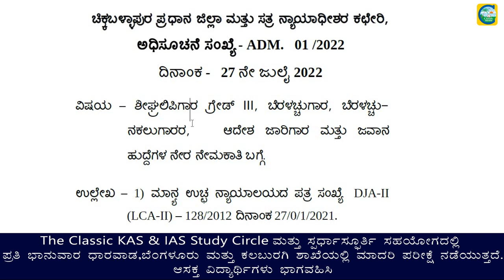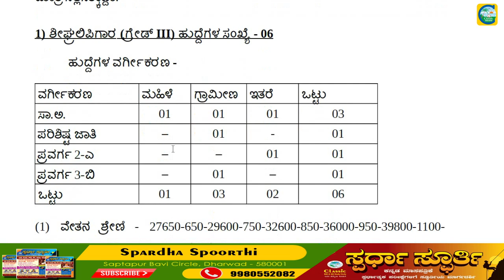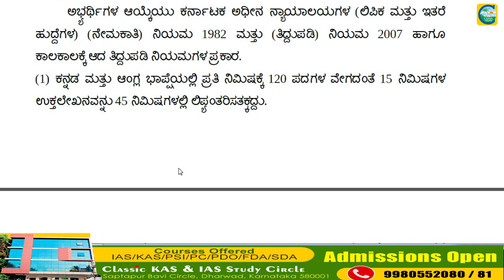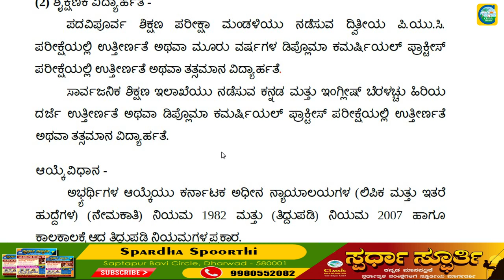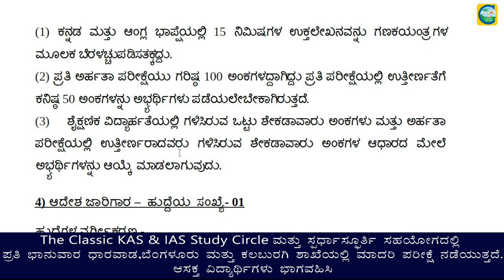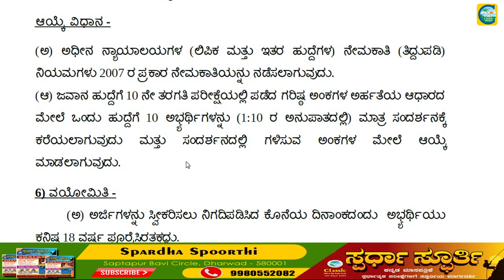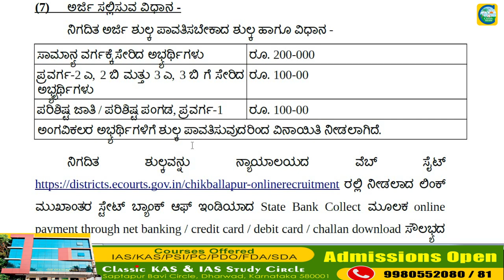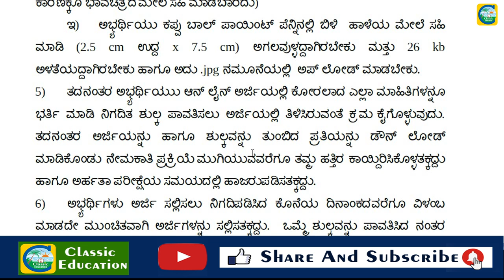ಜಿಲ್ಲಾ ನ್ಯಾಯಾಲಯದಲ್ಲಿ ವಿವಿಧ ಹುದ್ದೆಗಳು||ಉದ್ಯೋಗ ವಾರ್ತೆ||Classic Education